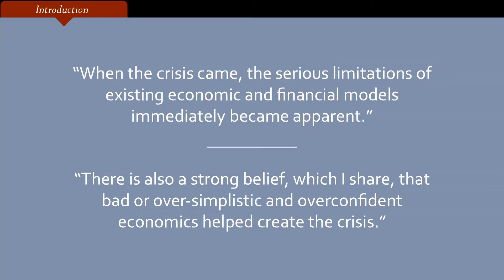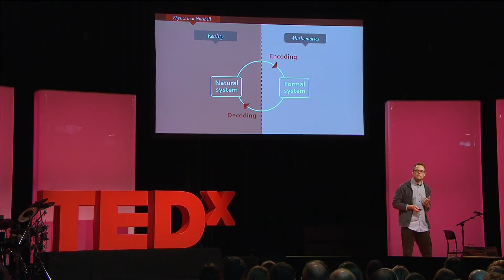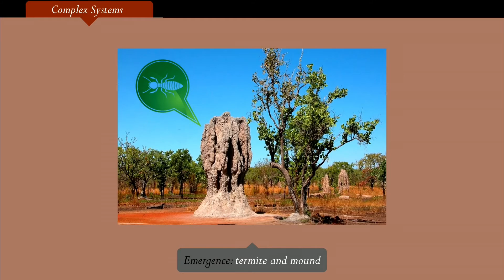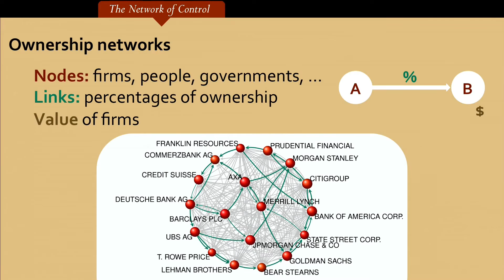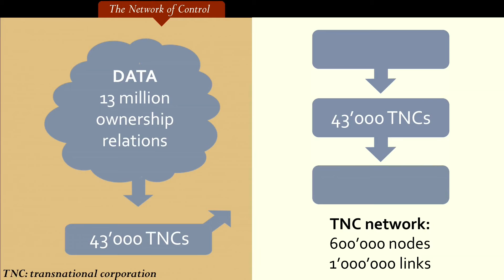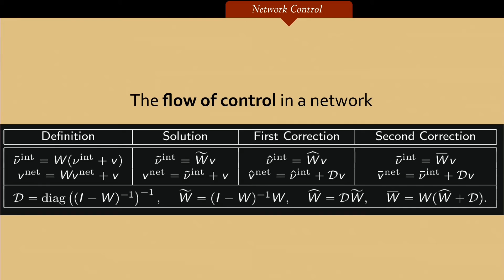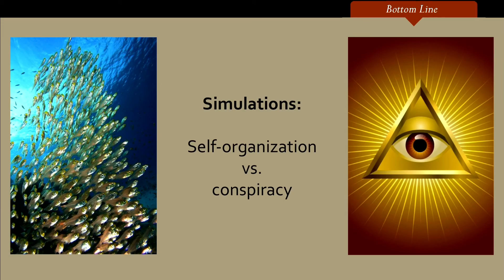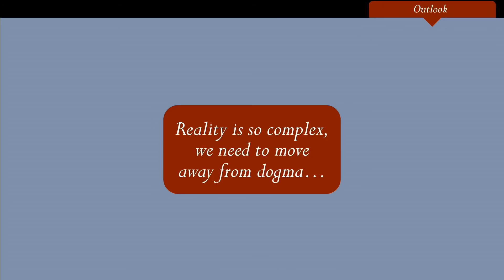Decoding Complexity: The Organizing Principles Behind our Economy [mirror]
The talk I gave at TEDxZurich on October 25, 2012.

It was featured on TED.com on February 13, 2013:)

***Corrections:

- At 03:54 I blacked out (which was kindly cut by the editor:) and I forgot to say this:
"You can then understand the complex system by simulating it in a computer. As an example, you need three simple rules to simulate swarming behavior:
- Move in the same direction as your neighbor
- Stay close to your neighbor, but avoid collisions
If you think this is no big deal, think again. No one saw this coming. And to this day no one really knows why this is the way things are. It's as if reality is giving us a big help in understanding how stuff works. Like the 'miracle' I mentioned before, that equations mirror the workings of the universe."

- At 09:02 I meant to say "center" not "core".

-Original video called "Who Controls the World: James B. Glattfelder at TEDxZurich"

*** Credits:

Thank you Stefania Vitali and Stefano Battiston for being awesome co-authors.
Thank you @gklain for making this happen.
Thank you for the cool slides design.
Thanks to @lazyhotstepper and @kompostnyc for helping.
And thanks to the really nice TEDxZurich crew for organizing this...